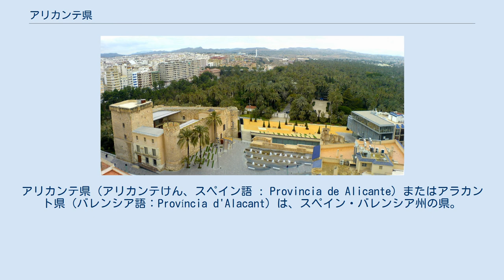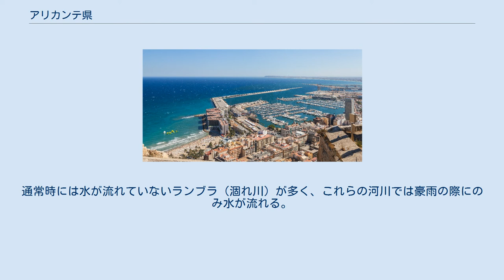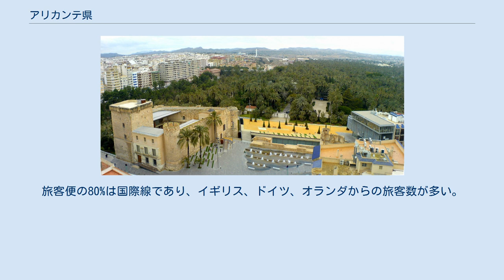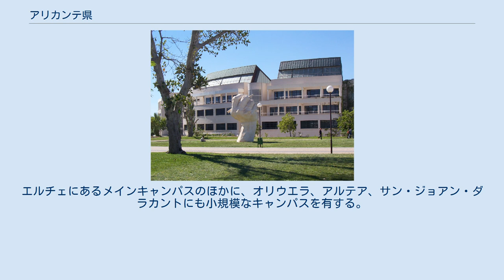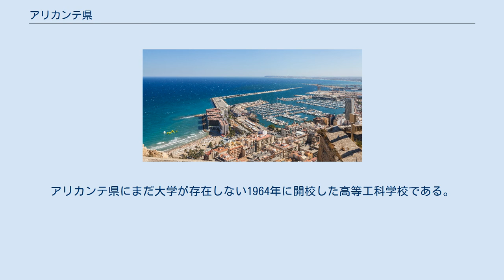アリカンテ県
アリカンテ県（アリカンテけん、スペイン語 : Provincia de Alicante）またはアラカント県（バレンシア語：Província d'Alacant）は、スペイン・バレンシア州の県。
県都はアリカンテ。
スペイン語名とバレンシア語名が優劣の差なく公式名であり、両言語名をスラッシュで区切ってAlicante/Alacantと表記されることがある。
 アリカンテ県の地勢 北側はバレンシア州バレンシア県、南側はムルシア州、西側はカスティーリャ＝ラ・マンチャ州アルバセーテ県に接しており、東側は地中海に面している。
アリカンテ県北東部の地中海岸にはナウ岬があり、アリカンテ県南端のすぐ南側にはマール・メノールがある。
 北西部は山地が広がるが、地中海沿岸や南部には平地が広がる。
山地はスブベティコ山系の一角にあたり、アイタナ山(1558m)、カンパーナ峰(1410m)、モントカブレール山(1389m)、カラスカール・デ・ラ・フォント・ロハ山(1354m)、マイグモー山塊(1296m)、クレビリェント山地(835m)、モントゥゴー山塊(753m)などがある。
 乾燥した気候であり降水量が少なく、大規模な河川は存在しない。
通常時には水が流れていないランブラ（涸れ川）が多く、これらの河川では豪雨の際にのみ水が流れる。
 ベニアレス貯水池から北東に向かってガンディア付近で地中海にそそぐヒローナ川、アルコイ近くから北東に向かって流れるセルピス川、アルテア付近で地中海にそそぐアルガル川、アマドリオ貯水池を持ちビジャホヨーサ/ラ・ビラ・ホヨーサ付近で地中海にそそぐアマドリオ川、内陸部のビリェーナ近郊を通るがエルチェに至る前に水流がなくなっているビナロポ川、ムルシア州ムルシアなどを流れた後にオリウエラを通って地中海に至るセグラ川などがある。
 地中海沿岸にはエル・フォンド自然公園などの湿地がある。
アリカンテ県南部には多数のラグーンがあり、マタ塩湖とトーレビエハ塩湖はまとめてマタ湖・トーレビエハ湖自然公園に指定されている。
 アリカンテ県の大部分はステップ気候であり、年降水量は300mmを下回る地域が多い。
長い夏季はとても暑く乾燥しており、冬季は涼しい。
北東部のナウ岬周辺などは、半乾燥性気候より穏やかな地中海性気候である。
アリカンテ県に卓越する植生は、タイムやビャクシン属などの灌木である。
 地中海に面するアリカンテ 内陸部にあるエルチェ 2017年の人口は1,825,332人であり、これはスペイン全体の4.11%を占めている。
人口はスペインの50県中第5位である。
人口自体は州都バレンシアがあるバレンシア県を下回るが、人口密度はバレンシア県を上回っている。
人口が集中する都市はあるものの、ある程度はまんべんなく分散している。
 1833年スペイン地方行政区分再編ではスペイン全土に49の県が設置された。
この際にアリカンテ県も設置され、県都はアリカンテに定められた。
 1939年から1975年のフランコ独裁体制化を経て、スペインの民主化移行期の1970年代末から1980年代初頭にはスペイン全土に17の自治州が設置された。
1982年7月10日にはアリカンテ県など8県からなるバレンシア州が発足した。
 県内には126のムニシピオ（基礎自治体）があり、9のコマルカ（郡）に分けられる。
地中海岸には北からガンディア、デニア、ハベア/シャビア、ベニドルム、ビジャホヨーサ/ラ・ビラ・ホヨーサ、県都アリカンテ、トーレビエハなどの自治体がある。
山地が広がる北西部の内陸部にはアルコイやビリェーナやエルダがあり、平地が広がる南部の内陸部にはエルチェやオリウエラがある。
 1967年にはアリカンテとエルチェの中間付近に、アリカンテ＝エルチェ空港が開港した。
コスタ・ブランカへの観光客などが利用しており、年間旅客数は1000万人近くに達している。
旅客数はバレンシア空港をしのいでバレンシア州最多であり、スペイン全体ではアドルフォ・スアレス・マドリード＝バラハス空港、バルセロナ＝エル・プラット空港、パルマ・デ・マヨルカ空港、マラガ＝コスタ・デル・ソル空港などに次ぐ規模である。
旅客便の80%は国際線であり、イギリス、ドイツ、オランダからの旅客数が多い。
 もっとも規模の大きな港湾はアリカンテ港であり、特にクルーズ船の寄港地として知られている。
アリカンテ港からはアフリカ大陸のアルジェリアのオランやアルジェに向けて、アルジェ・フェリーズによる定期便が運行されてい...